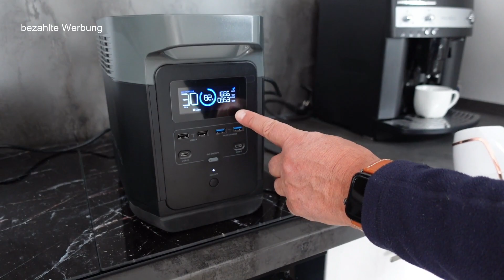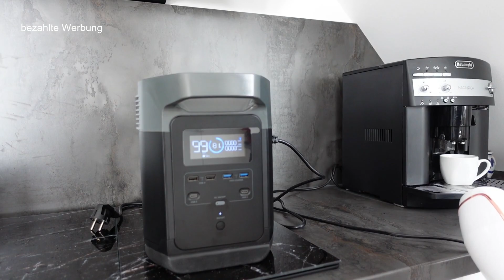Neues für unser Wohnmobil - die EcoFlow Delta - Powerstation für unterwegs oder zu Hause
Neues für unser Wohnmobil - die EcoFlow Delta

bezahlte Werbung

5% Weihnachtencode: dollmannsontour5
(gültig bis zum 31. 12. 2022, für alle Produkte, die nicht im Angebot sind. )

Folgt uns gern auch auf Instagram unter dollmannsontour 😉

Wenn Ihr unsere Arbeit unterstützen wollt:
kleine Provision erhalten, wenn Ihr darüber einkauft.
Ihr zahlt nicht mehr. Danke ❤️

* Fenster-Sauger Leifheit
* Mini Sauger kabellos Xiaomi Mi Vacuum Cleaner Mini
* Handstaubsauger Dreame XR V10R Staubsauger Akkusauger
* Navi TOMTOM GO Camper Max
* Grill: Cadac Safari Chef 2
* Solbio natürliche Sanitärflüssigkeit für WC-Kassette
* Autowaschbürste Teleskopstil Mikrofaser
* Haken ohne Bohren
* Flaggen Aufkleber-Set Europa
* Ballarini Töpfe platzsparend mit einklappbaren Henkeln
* Wasserkoffer mit Befüllfilter, Wasseruhr, Wasserfilter, Adapter

Unsere Kameras :
* Gimbal für Handy
* Insta360 GO 2
* Sony XR100
* Sony Vlog-Kamera ZV-1
* DJI Osmo Action Cam
* Drohne DJI Mavic Mini
* Stativ Manfrotto

Bearbeitet mit * Wondershare Filmora X

Liebe Grüße Jule & Roland